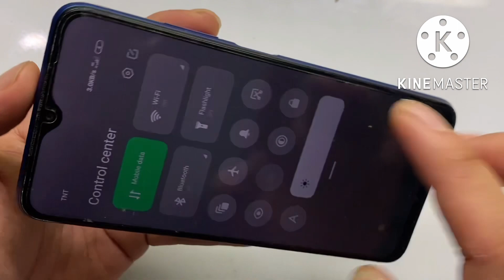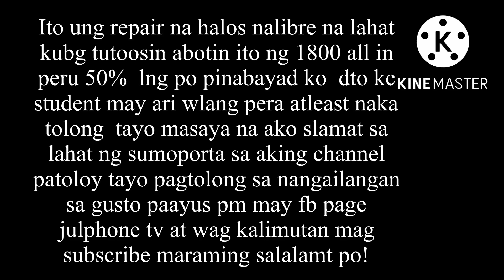Poco M3 Dead Problem Solve Pinakialaman Muna Ang Loob Ito Nangyari Wag Mo Kagayin To -freerepair#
Sa Video na ito Guys  mamangha ka Sa ginawa ko sa phone nya halos libre na Pagawa$

See Full Video Repair 100% back to normal!

# Unlireboot repair Permanent Sulotion!